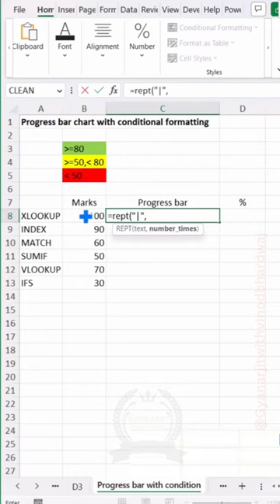excel tricks make percentage bar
raspberry pi
gaming pc
laptop price
desktop computer
mini pc
hard drive
computer monitor
commodore 64
dell laptop price
4k monitor
parts of computer
gaming computer
samsung monitor
dell optiplex
pc monitor
apple imac
prebuilt gaming pc
refurbished laptops
raspberry pi 5
computer store near me
computer price
cheap laptops
second hand laptop
desktop pc
raspberry pi 4 8gb
mainframe computer
mini computer
computer system
raspberry pi 400
personal computer
best gaming pc
monitor ultrawide
acer monitor
gaming desktop
oled monitor
thin client
hp computer
super computer
apple mac mini
lenovo laptop price
apple desktop
pc parts
lyte gaming pc
dell desktop
monitor price
dell pc
alienware pc
zx spectrum
cheap gaming pc
notebook laptop
samsung m8 monitor
pc setup
computer shop
hp pc
computer screen
custom pc
dell optiplex 7010
sony vaio laptop
power mac
laptop shop near me
lian li o11 dynamic evo
computer store
apple mac studio
all in one desktop
omen pc
viewsonic monitor
samsung smart monitor
micro computer
amiga 500
apple 1
apple 2
hp all in one desktop
pc computer
all in one computers
best buy computers
fractal design north
m1 mac mini
lenovo pc
vertical monitor
joystick pc
prebuilt pc
computer accessories